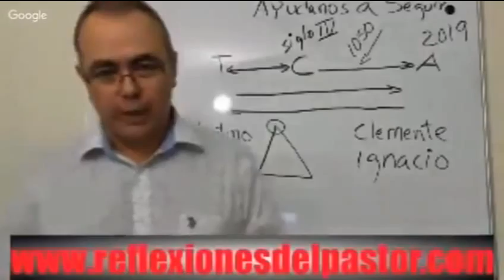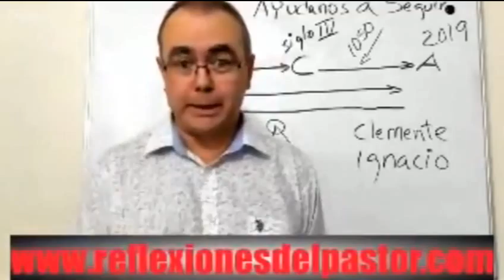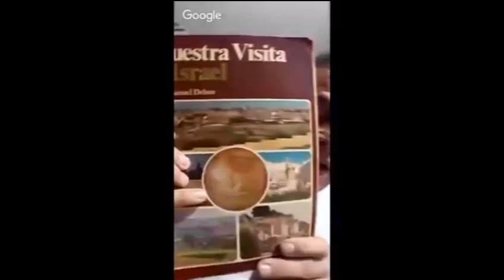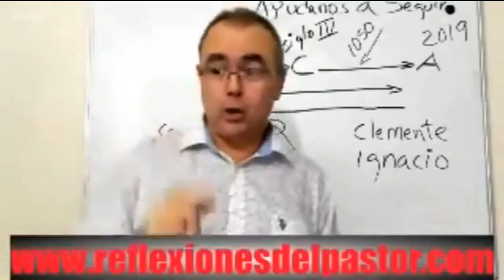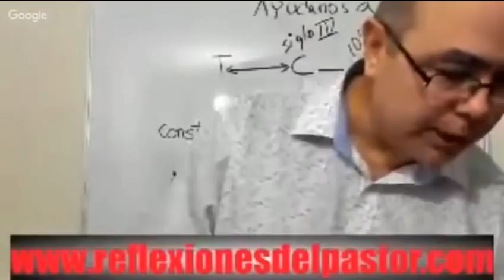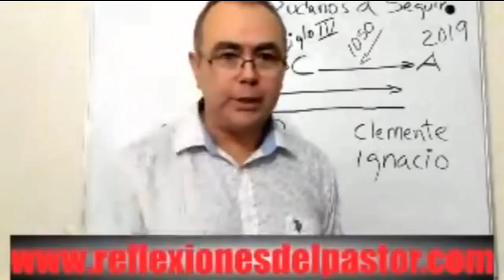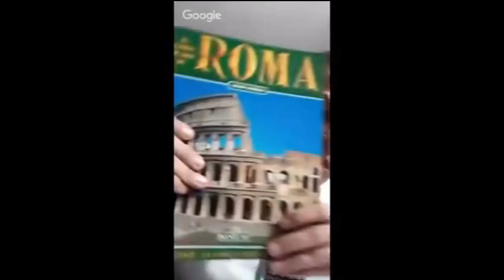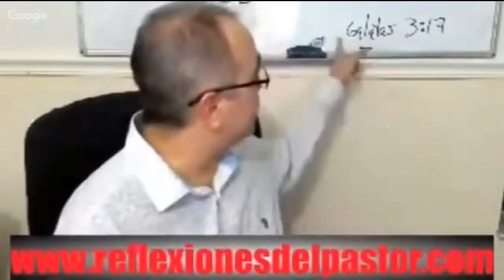DEBATE: EL EMPERADOR CONSTANTINO Y LA IGLESIA CATÓLICA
TEÓLOGO CATÓLICO GUIDO ROJAS VS EDUARDO GUTIERREZ